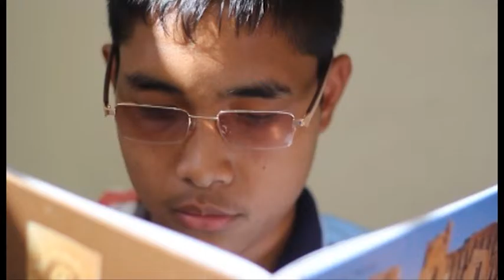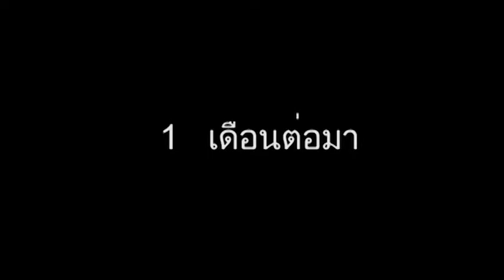Short film - จดหมายของพ่อ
หนังสั้นของเด็กนักเรียน ม.ต้น  โรงเรียนสกลราชวิทยานุกูล จังหวัดสกลนคร